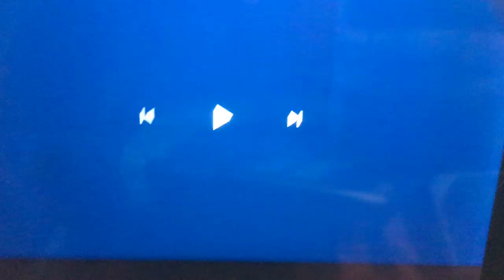Walt Disney Pictures Pixar Animation Studios Toy Story PAL Tone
Walt Disney
Pictures Pixar Music 1995 Logo Variant Toy Story
1995 Fanfare from
Toy
Story
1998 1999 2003 Fanfare from Toy
Story
A
Bug's Life Toy
Story 2 Finding
Nemo
/1995 Pixar
Animation Studios Logo (Sound Effects) Toy Story (1995)
2000 (from
Nintendo GameCube)
Taken from
Toy
Story UK DVD
(2003 Pal Tone Opening
DVD from
2 Disc Collector's Edition
Finding
Nemo (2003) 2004 DVD Disc 1)
Meet
Despicable Me
Characters Film Movie from
Despicable
Me 2010 DVD
Minions Stuart & Jerry
Three Sisters Margo Agnes & Edith
& GRU At
Universal Studios
Hollywood